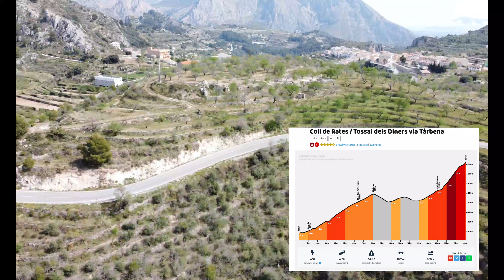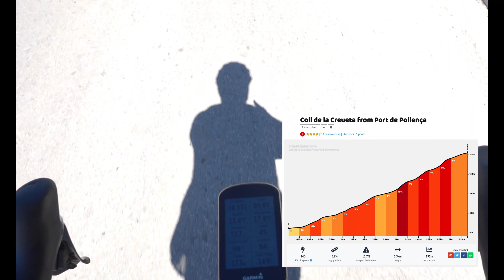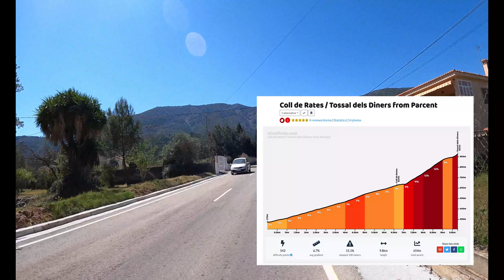VLOG041 WHY YOU SHOULD RIDE YOUR BIKE IN SPAIN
Tried to illustrate why its so good to ride your bike in the Costa Blanca region.